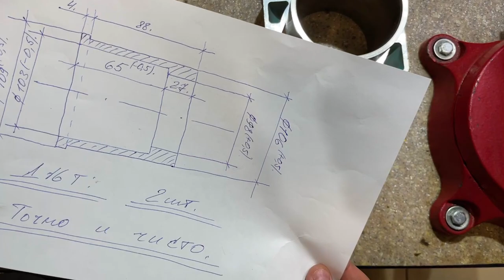Оппозитный ДВИГАТЕЛЬ - Русский мотор. Создаем СОБСТВЕННЫЙ мотор. Цилиндро-поршневая группа длч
Приветствуем всех, мастерская TEHNOHOUSE города Новокузнецк!
Собираем ОППОЗИТ 1100 - Русский мотор. Решили заняться своим мотором
Третья серия

Одноклассники
Профиль УралГон